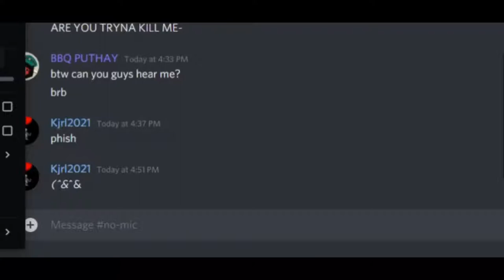He ded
I'm sorry gamers from discord